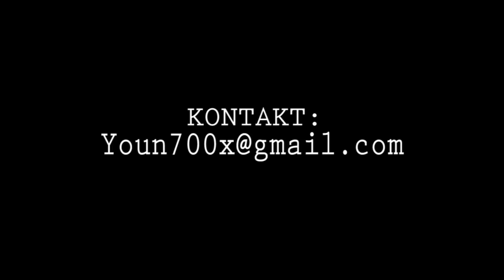Noir handmade - pokaz bielizny